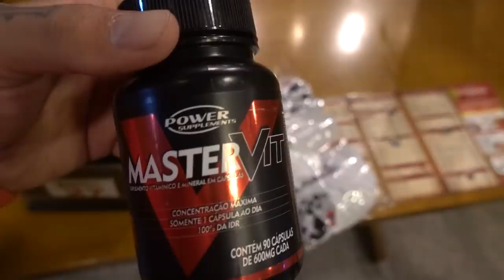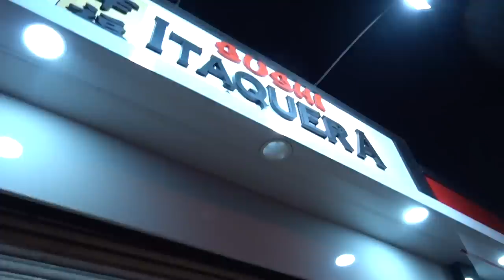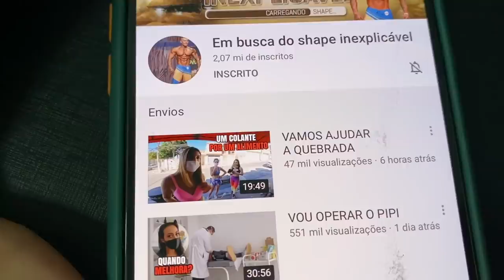ELE PRECISA DA NOSSA AJUDA